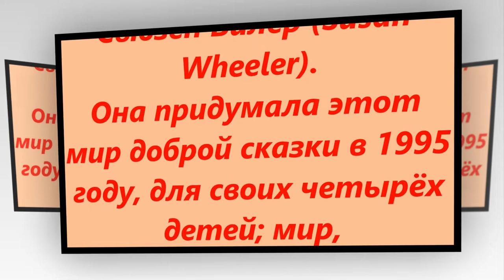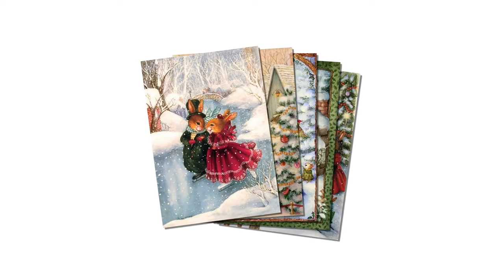Очаровательный сказочный мир Сьюзен Вилер Susan Wheeler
Художница позволяет заглянуть в уютные маленькие домики, населенные семьями милых мышек и очаровательных кроликов с благородными сердцами. Здесь всё как в мире людей. Обитатели сказочной деревни ходят друг к другу в гости, пьют чай, влюбляются, встречают Рождество, пекут пирожки, шалят, пускают кораблики, собирают цветы и очень любят шоколад… И кажется, что эта сказочная деревня находится совсем рядом с нами…
Думаю, что эти милые и ностальгические иллюстрации не оставят никого равнодушными.

Уважаемые друзья!
Не забывайте кликать по колокольчику (он внизу
Внутри колокольчика нажмите «Все» и вы будете
первыми получать уведомление о новом клипе.